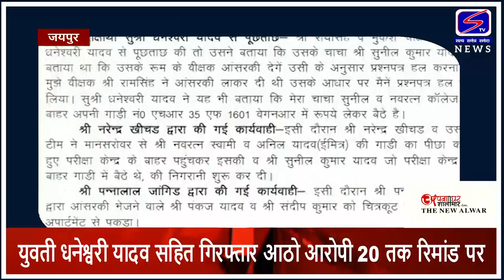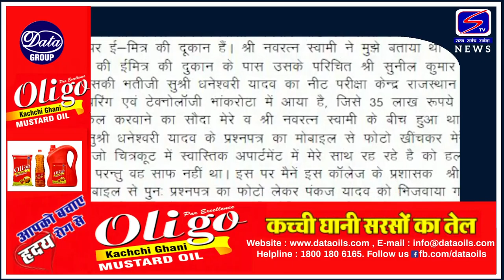नीट के एग्जाम के पेपर लीक में आठ गिरफ्तार..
35 लाख रु में हुई थी डील.
युवती धनेश्वरी यादव सहित गिरफ्तार आठो आरोपी 20 तक रिमांड पर.

2 सितंबर को हुई नीट परीक्षा 2021 में जयपुर में पेपर लीक का मामला सामने आया है. जयपुर पुलिस के अनुसार बताया गया है कि पेपर 2 बजे शुरू हुआ और 2.30 बजे
जयपुर पुलिस ने खुलासा किया है कि नीट का पेपर जयपुर में लीक हुआ था. इस मामले में करीब 9 लोगों की गिरफ़्तारी भी जयपुर पुलिस ने की है. पुलिस के मुताबिक 35-35 लाख में सौदा तय किया गया था